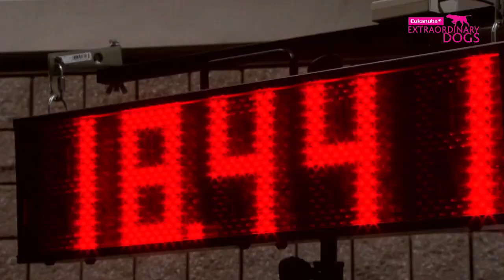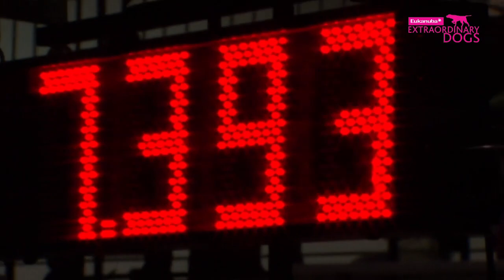Masher the Papillion at an Agility Competition - Part 2 | Extraordinary Dogs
The second day of the competition -- the last chance for Masher to shine. Natural agility is something that all dogs possess -- incredible balance and to control their gate during fast motions.

Masher is an Extraordinary Dog. All Dogs are Extraordinary. Tell us your Dog stories by commenting on this video ...